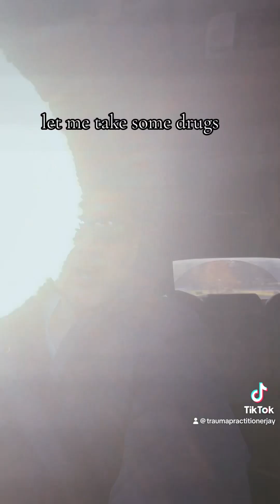Your Daily Dose of Vitamin Jay on Pornography